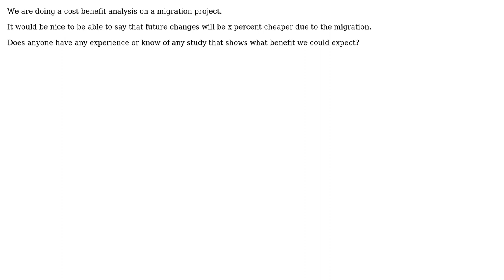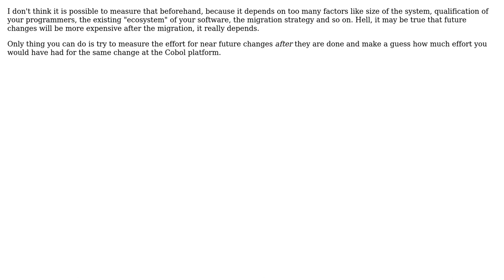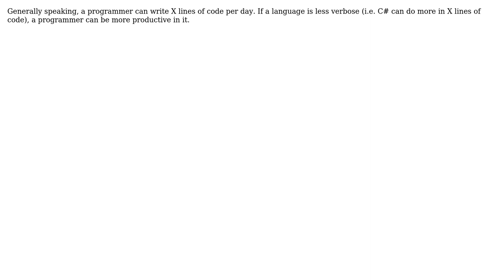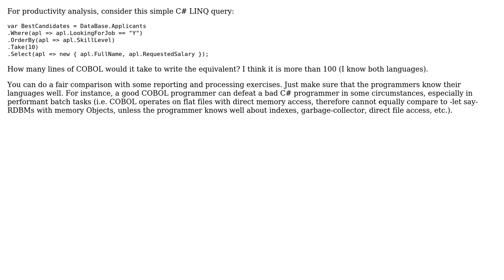Software Engineering: Developer productivity Cobol versus C# (6 Solutions!!)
Software Engineering: Developer productivity Cobol versus C#

With thanks & praise to God, and with thanks to the many people who have made this project possible! | Content (except music & images) licensed under CC BY-SA | Music | Images & others | With thanks to user TrueDub user Shiraz Bhaiji user Randy Minder user Nestor Sanchez A. user JeffO user Gabe user Doc Brown user Dan Lyons and the Stack Exchange Network Trademarks are property of their respective owners. You are responsible for your own actions.